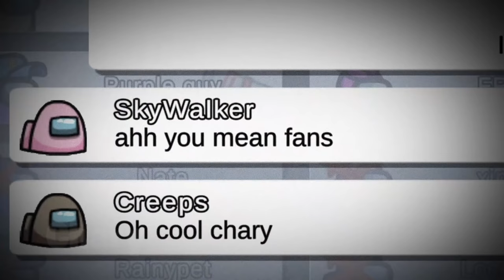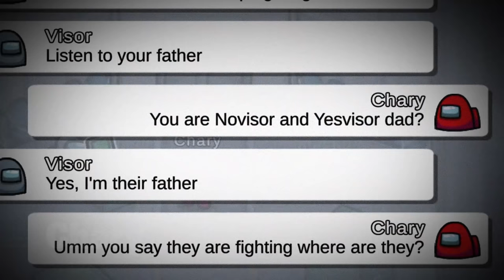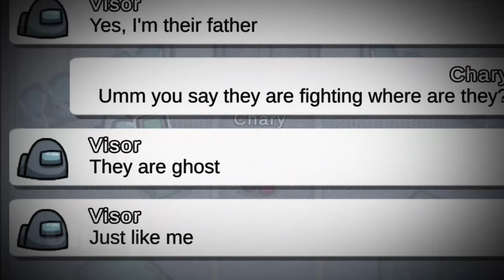Don't Summon VISOR in Among Us, OR ELSE! 😨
Don't Summon VISOR in Among Us, OR ELSE! The legend of Novisor is a popular monster in among us who has a brother known as Yesvisor and now his father Visor. Gametoons spotted No Visor in among us and he now has a brother and father who don't agree with him. We will be explaining the story and history of Visor and his backstory with his sons No Visor and Yes Visor.